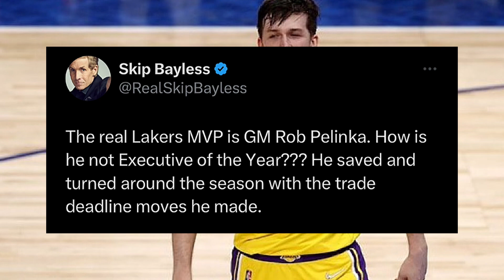Austin Reaves Cracks Twitter after Great Game 1 Performance !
Austin Reaves has a great game 1 in a huge help for the Lakers Win over the Grizzlies. Twitter took to reaction of the great performance

Comment your thoughts on the game

Music is from Creator Mix YouTube Channel